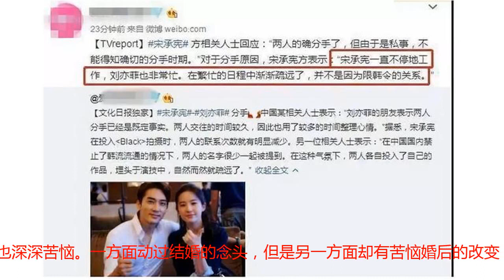宋承宪节目中疑似首曝和刘亦菲分手原因：苦恼婚后生活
刘亦菲自出道以来，便以清纯无暇的美貌和不食人间烟火的脱尘气质牢牢占据了观众的心，成功塑造了小龙女、王语嫣等荧幕形象，完美化身成为观众心中的“神仙姐姐”。戏外刘亦菲也自带清冷气质，虽然和陈坤、林志颖、胡歌、黄晓明等众多娱乐圈中男神合作过，但几乎从来没有绯闻传出。目前唯一公开的恋情便是和韩星宋承宪之间的跨国恋。2015年，两人因合作电影《第三种爱情》而坠入爱河，8月份更公开恋情，轰动一时。据说两个人当时的吻戏看起来也是超级甜蜜。宋承宪是韩流一代的巨星人物，主演的《蓝色生死恋》等剧在中国也相当受欢迎。所以这段中韩跨国恋公开后，就备受网友媒体的关注。很多网友惋惜：刘亦菲这样一个女神，也被韩国欧巴抢走了。之后刘亦菲被拍到和宋承宪逛街，宋承宪也被曝和刘亦菲母亲喝茶等，还有两家人在一起的合照等，互动也比较频繁。但是这段恋情却不被看好，曾经经常喜欢PO刘亦菲美照的宋承宪，其社交媒体后来一连几个月没有更新，后来回复更新后，PO出的照片也不见刘亦菲，而是他和合作的女演员的合照。因此外界也怀疑两人感情生变。2018年1月，宋承宪通过韩媒回应两人的确已经分手。分手的理由是两人繁忙的行程。男神和女神的恋情最终以